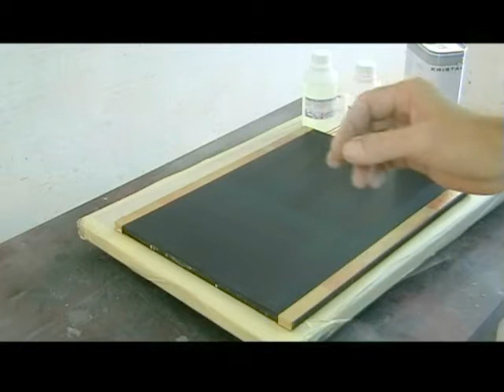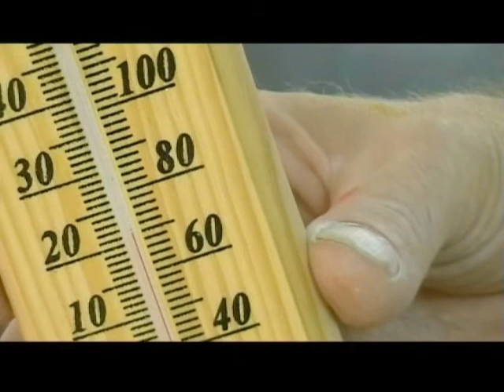Der Hammer - Kristal Time Clear Klarlack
Ein neuer Klarlack mit beeindruckenden Eckdaten im Test. In 10min bei 20C staubtrocken.
In 30-40 min bei 20C handfest.
Nach 90 min bei 20C polierfähig.
Beilackieren ohne Beispritzverdünnung.
Zwei Klarlackgänge ohne ablüften.
Wir haben das Produkt getestet. Schaut es euch an. Hervorragend für Spot Repair und Airbrush geeignet. Enorme Energieeinsparung bei Teilelackierung. Ernsthafte Konkurenz zum UV-Klarlack.
Den Härter am besten dunkel und kühl lagern. Anbruchgebinde am besten lichtundurchlässig da er sehr schnell reagiert. Also besser kleinere Mengen an Härter lagern.